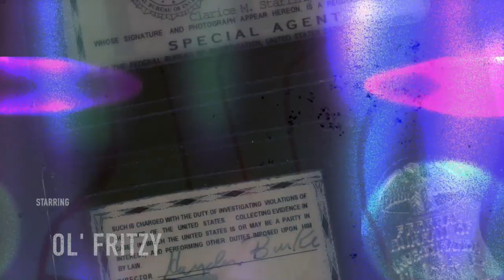Podcast The Hero - 19 - A Wilhelm Cream with Trevor Reilly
🎧 Welcome to "Podcast the Hero"! In this electrifying episode, your hosts Fritzy and Rody dive deep into the world of punk rock with none other than the incredible Trevor Reilly from the iconic band A Wilhelm Scream. Get ready for an explosive interview that will leave you craving more!

🤘 A Wilhelm Scream, hailed as one of the most influential punk rock bands of our time, has been tearing up stages and melting faces since their formation in the early 2000s. With their unparalleled energy, blistering guitar riffs, and adrenaline-pumping drum beats, A Wilhelm Scream has captivated fans worldwide with their unique blend of skate punk, hardcore, and melodic sensibilities.

🎸 Join Fritzy and Rody as they take you on a thrilling journey through Trevor Reilly's musical career and the evolution of A Wilhelm Scream. Discover the band's creative process, the stories behind their most beloved tracks, and the challenges they've overcome to become the punk rock legends they are today.

💥 Brace yourself for an episode filled with jaw-dropping anecdotes, hilarious behind-the-scenes moments, and an in-depth exploration of the punk rock ethos. Fritzy and Rody will leave no stone unturned as they extract the untold stories and insights from Trevor Reilly's fascinating life as a musician, songwriter, and performer.

🚀 This explosive episode of "Podcast the Hero" is a must-watch for die-hard A Wilhelm Scream fans, punk rock enthusiasts, and anyone craving an unforgettable experience. Prepare to be inspired, uplifted, and energized as Fritzy and Rody bring their signature enthusiasm and deep appreciation for music to the forefront.

🔥 Don't miss out on this epic conversation with Trevor Reilly! Get ready to rock out and discover the extraordinary journey of A Wilhelm Scream like never before! 🎙️🤟

Sometimes you make a thumbnail when you're drunk, and sometimes it sucks! to join up!